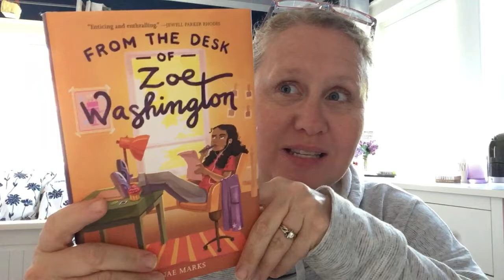From the Desk of Zoe Washington by Janae Marks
Chapter 1 - Project LIT 20|21